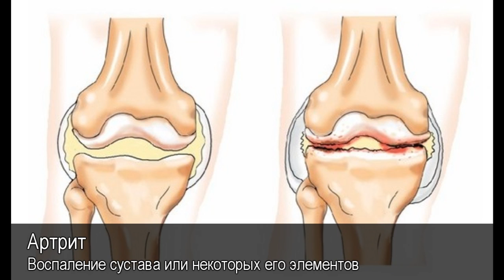Артрит. Толковый Видеословарь русского языка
Что такое артрит. Дефиниция слова артрит. Артрит в Толковом Видеословаре русского языка.